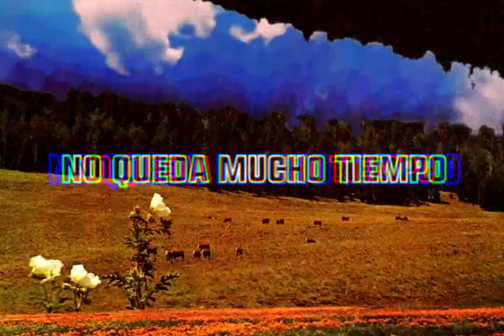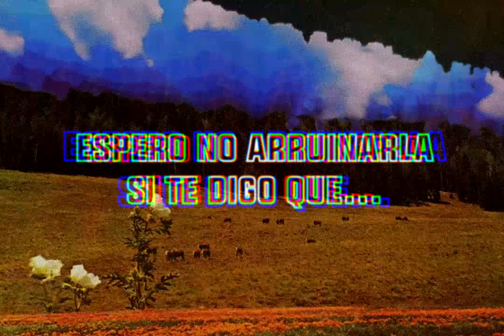Regy - Notas de Voz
letra